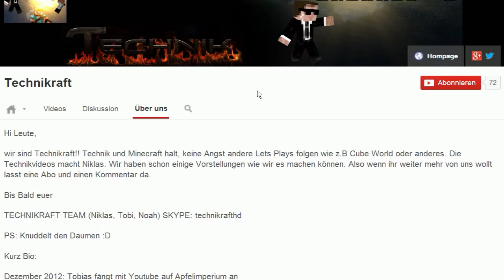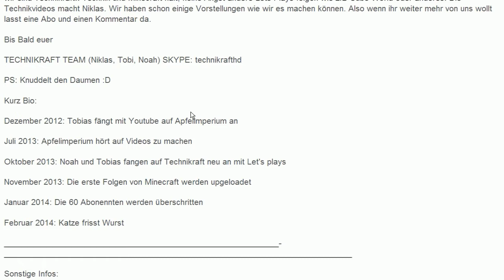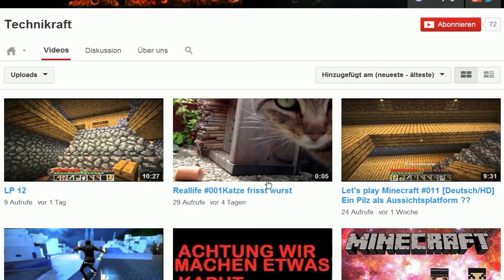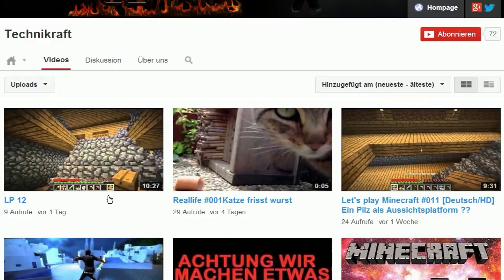HSPLP - Kanalvorstellung - #64 [Deutsch/HD] - Technikraft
♣ Dir hat es gefallen ? Dann freue ich mich gern über DEINE Bewertung und ein Kommentar !
► LIKE wenn es euch gefällt ! | Abo ?